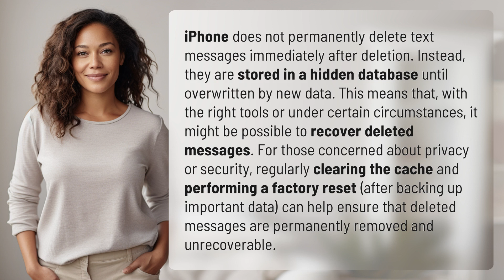Does iPhone permanently delete text messages?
Can iPhone Messages Be Permanently Deleted? 👉 iPhone Messages Deletion 👉 Learn about how iPhone handles deleted text messages and how to ensure they are permanently removed for privacy and security purposes.

Laura S. Harris (2024, February 16.) Does iPhone permanently delete text messages?
    🌐 AskAbout.video